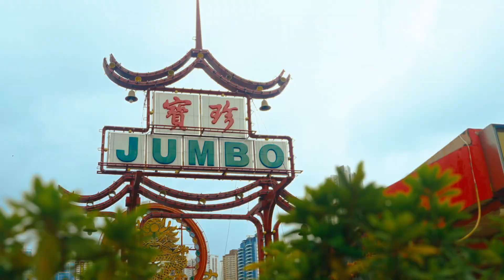Tatler - Ferretti Navetta